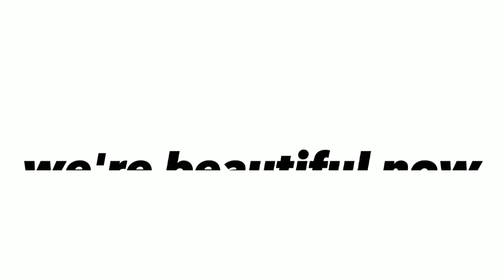the future of Brosworld😔|didn't use template|made by myself🤠|Made by TORD_GAMER🤠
guys just don't ask me why I didn't send like many videos cause I got less ideas in my mind

Credits
from @zedd